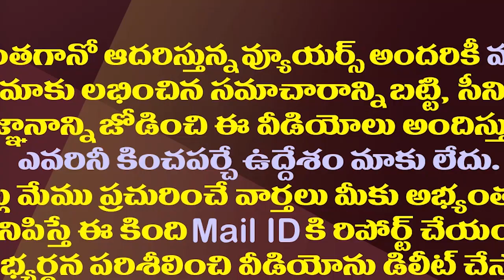ఆ విషయంలో చంద్రబాబు తప్పు చేసినట్లేనా?| Did Chandrababu Make A Mistake In The Case Of Kesineni Post?